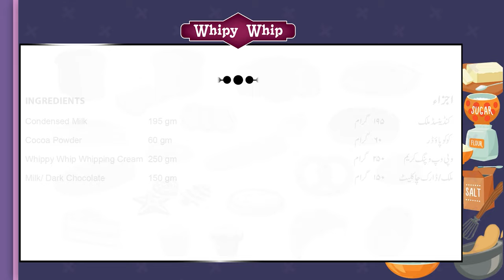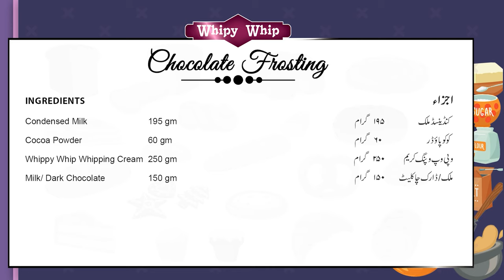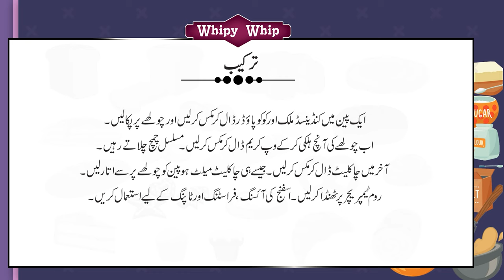Chocolate Frosting With Milkyz Dark Chocolate l Official Video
Because
      "Baking Hogi Ab Har Ghar Mai"
Milkyz Food Is a Whiped Cream Brand. Our Channel Show Mouth Watering recipes Crafted With Whip Cream So That You Can Learn Uniqure Ways Of Using It.
                  We are providing online services through Bakehouse all over Pakistan and have outlets in Karachi and Lahore.

                                                   Recipe
Condensed Milk 195gm
Cocoa Powder 60gm
Whippy Whip Whipping Cream 250gm
Milk/ Dard Chocolate 150gm

 For any Queries And Questions:

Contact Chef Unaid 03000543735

       Karachi Outlet
  First Floor, C122-A, P&T Society Sector 31-D Korangi, Karachi.

   Whatsapp Karachi Bakehouse: 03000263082 or 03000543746

       Lahore Outlet
  House no H 315, First Floor, H block Zainabiya Road Johar Town, Lahore.
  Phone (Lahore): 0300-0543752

  Whatsapp Lahore Bakehouse 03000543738 or 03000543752